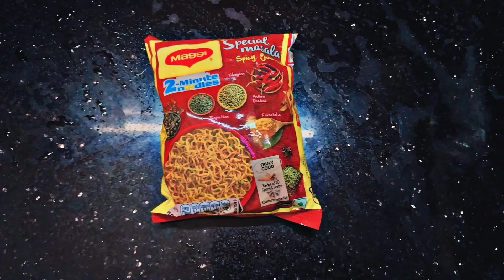Spicy Chilli garlic maggi || Easy and simple recipe || Tasty maggi recipe